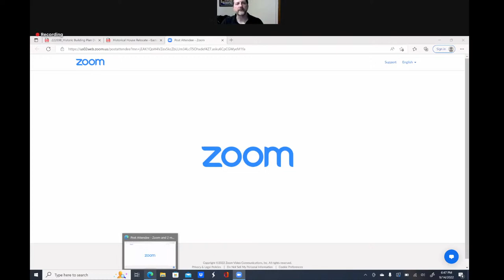Historical Commission Meetings: Historical Commission 09/14/22